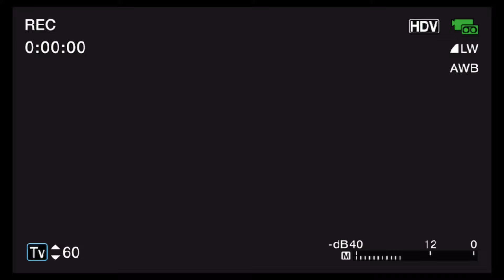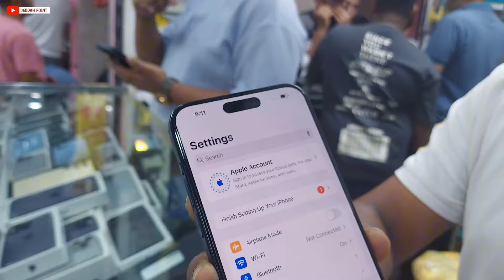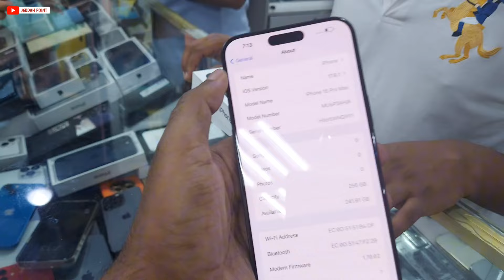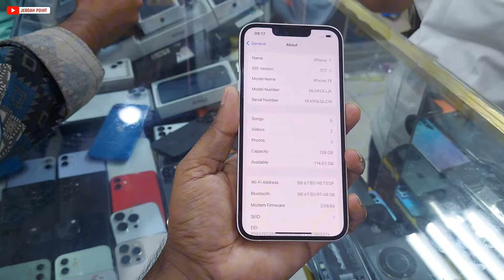Finally Complete more then 1000 subscribers 🎊🎉1000 subscribers होने की खुशी मे। discount or gift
Hello
Dear Friends
today in this vlog i'm going to show iphones market balad in jeddah saudi arabia friends if like this kind of daily vlog so
हेलो दोस्तो
दोस्तों आज किस इस वीडियो मे आप लोगो को iphone मार्केट दिखाने जा रहे जो की balad jeddah तो इस वीडियो मे सुरु से लास्ट तक बने रहे । जरूर देखें

@Jeddah Point